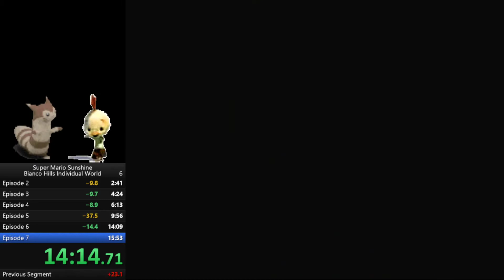Super Mario Sunshine Individual World Bianco Hills - 15:11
died twice on waterfall, so i know i can do better even with just my current knowledge

petey strikes back can frigg off